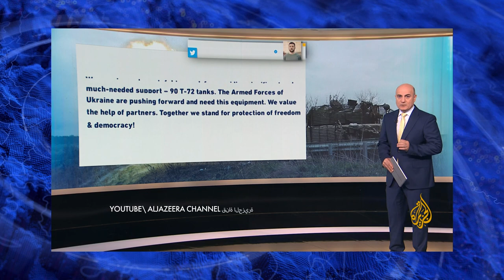Iran is bringing the Middle East into the Russian side and against Ukraine – Dr. Omar Ashour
The Middle East, position of Arab countries, Iran and Israel in the Russian-Ukrainian war were discussed in the UATV Studio. The guest was a Quatari scholar, Dr. Omar Ashour, Professor of Security and Military Studies at the Doha Institute for Graduate Studies. He described certain views of Middle East countries that are very important to consider for both Ukrainian diplomats and for partner-states of Ukraine. Hear more yourself – in the video.